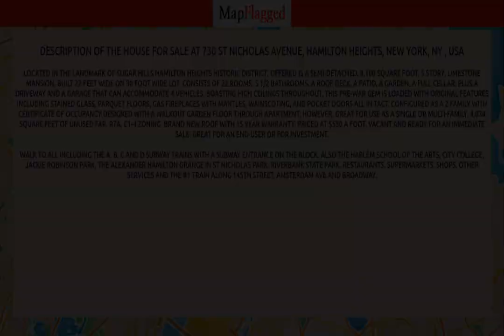NY | Buy house at 730 St Nicholas Avenue, New York, USA | MapFlagged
Following is the detail of house for sale at 730 St Nicholas Avenue, Hamilton Heights, New York, NY , USA:

9 Bedroom
5 Bathroom
8,100 Sq Ft.
$3,995,000

Located in the landmark of Sugar Hills Hamilton Heights historic district, offered is a semi-detached, 8,100 square foot, 5 story, limestone mansion, built 22 feet wide on 30 foot wide lot. Consists of 22 rooms, 5 1/2 bathrooms, a roof deck, a patio, a   garden, a full cellar, plus a driveway and a garage that can accommodate 4 vehicles. Boasting high ceilings throughout, this pre-war gem is loaded with original features including stained glass, parquet floors, gas fireplaces with mantles, wainscoting, and   pocket doors all in tact. Configured as a 2 family with certificate of occupancy designed with a walkout garden floor through apartment; however, great for use as a single or multi-family. 4,034 square feet of unused FAR. R7A, C1-4 zoning. Brand new roof with   15 year warranty. Priced at $550 a foot. Vacant and ready for an immediate sale. GREAT FOR AN END-USER OR FOR INVESTMENT.   Walk to all including the A, B, C and D subway trains with a subway entrance on the block. Also the Harlem School of The Arts, City College, Jackie Robinson Park, the Alexander Hamilton Grange in St Nicholas Park, Riverbank State Park, restaurants, supermarkets,   shops, other services and the #1 train along 145th Street, Amsterdam Ave and Broadway.